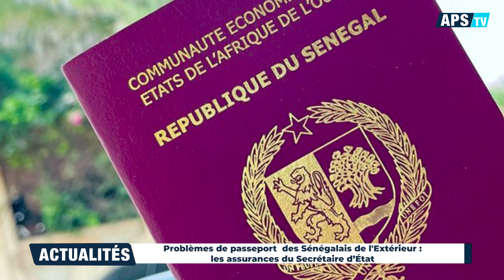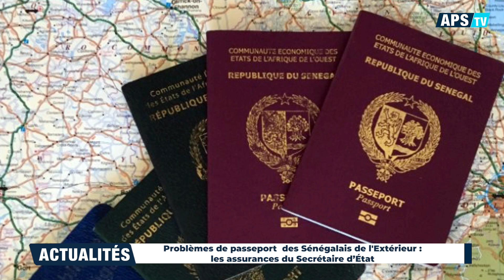FR. Problèmes de passeport des Sénégalais de l'Extérieur : les assurances du Secrétaire d’État